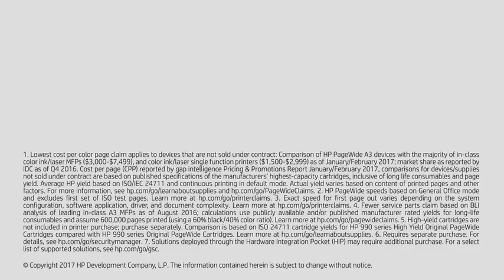HP A3 Pagewide Pro Printers And MFPS